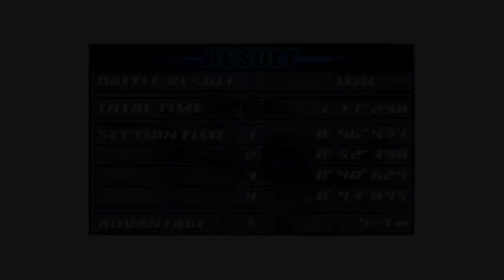[Initial D Street Stage] Bunta Challenge, Hard Difficulty on Irohazaka